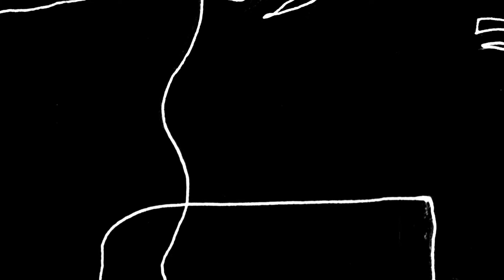Smokey the Ghost & Aerate Sound - The Plant (Audio Only)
The Human Form is a story about a flower. A flower of five petals: black, white, brown, yellow & olive. As the flower blooms from Smokey's dead and decaying body, the cherry orange that is the sun feeds it and gives it new life. As light becomes dark and dark becomes light, a gripping story unfurls.

Lyrics & vocals: Smokey the Ghost
Producer: Aerate Sound
Mixing Engineer: Sahir the Magician & Akash Paul (Open Road)
Mastering Engineer: John Davis (Metropolis)
Recorded at Open Road Studios